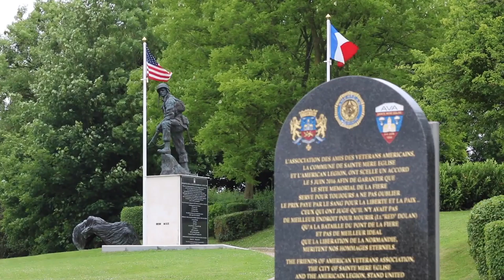A Salute to D-Day (2018)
Brig. Gen. John Slocum expresses appreciation for those who contributed to D-Day on behalf of the 127th Wing.

Video by Senior Airman Brandon Gifford.